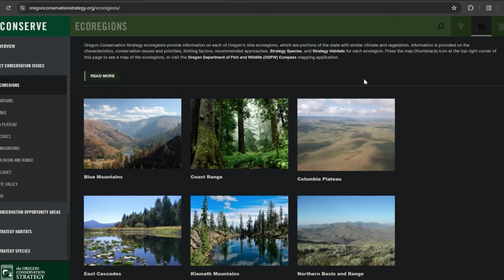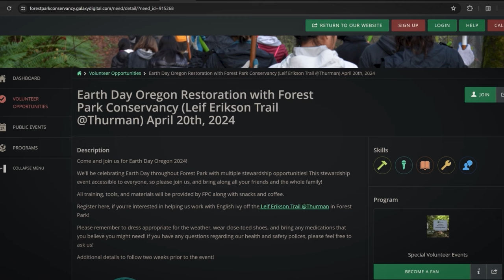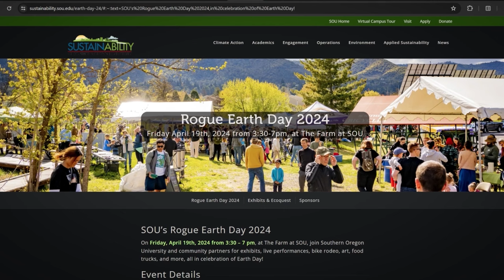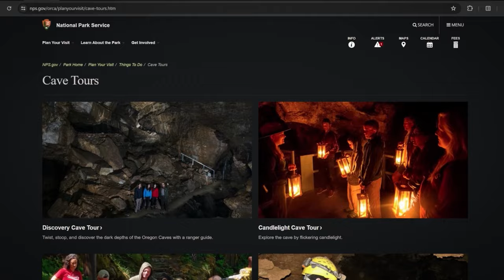Earth Day Call to Action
Let's all do our part to be the responsible caretakers of this world. Every little bit matters. Join the revolution!